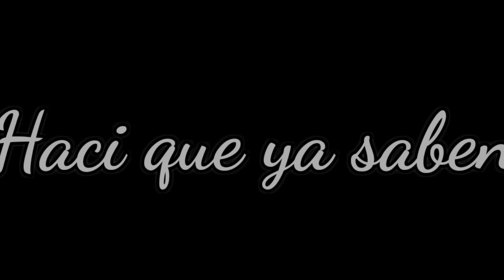°•Regalando flores•° ||Pony town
e we que pincjes culeros son qnq
io solo queria darles un flors
tan fea soy qwq?
wueno
pos asi es la vida ;v

v
v